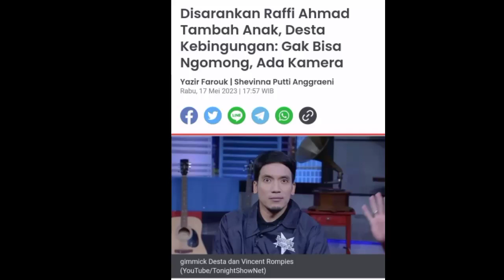Raffi Ahmad Sarankan Desta Tambah Anak Malah Gugat Cerai Istri nya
Terimakasih.